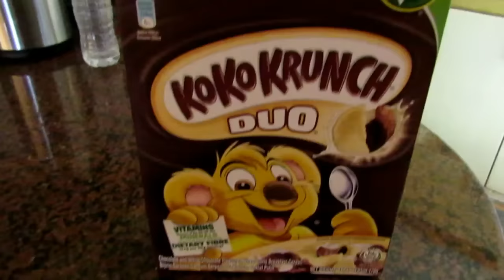"Have a Complaint?" | May Reklamo Ka | Living in the Philippines | Ep 75